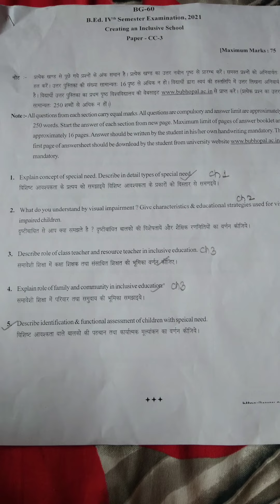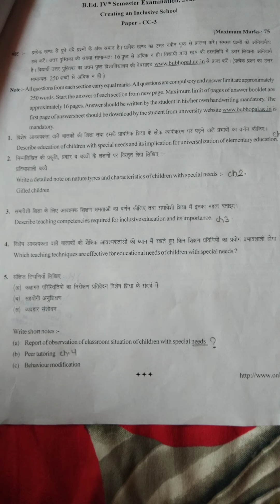B.Ed. IV Semester Examination 2021,2020 Creating an Inclusive School Paper - CC-3